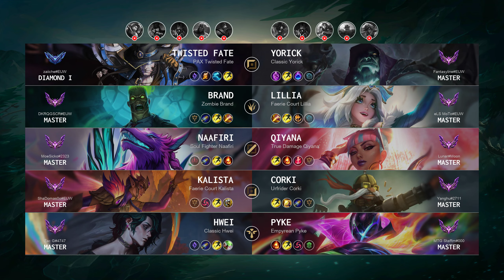Naafiri Mid vs Qiyana - EUW Master Patch 14.10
Naafiri Mid played by "MoeSicko@2323", EUWMaster 23 LP

- Skin: Soul Fighter Naafiri
- Primary Rune: First Strike

Timeline:
00:00 Ban & Pick
00:15 Runes & Abilities
01:37 Gameplay
05:19 Team FIGHT
05:51 Get a SOLO KILL
06:22 Gameplay
07:22 Team FIGHT
07:50 Gameplay
08:15 Team FIGHT
08:43 Gameplay
09:13 Get a SOLO KILL
09:41 Gameplay
11:08 Team FIGHT
11:36 Gameplay
15:58 Get a SOLO KILL
16:20 Team FIGHT
16:47 Gameplay
17:11 Team FIGHT
18:39 Gameplay
20:06 Take down The Turret
20:34 Gameplay
21:44 Team FIGHT
22:53 Gameplay
23:15 Team FIGHT
23:43 Gameplay
24:04 Team FIGHT
24:49 Get a SOLO KILL
25:14 Team FIGHT
25:39 Gameplay
26:47 Get a SOLO KILL
27:42 Take down The Turret
28:03 Team FIGHT
28:26 Gameplay
29:35 Get a Double Kill
29:59 Get a SOLO KILL
30:11 Take down The Turret
30:26 End credit